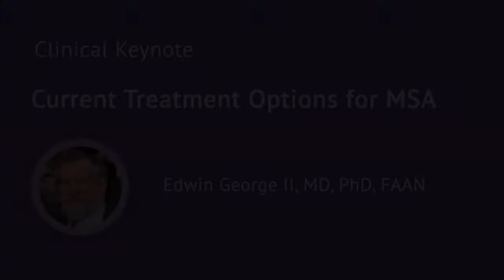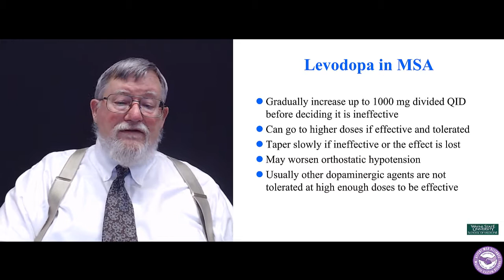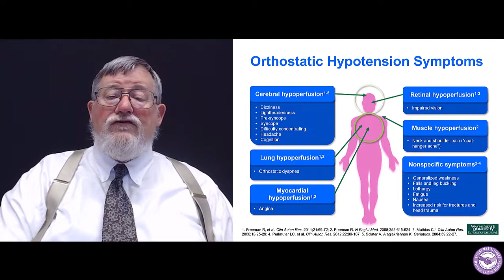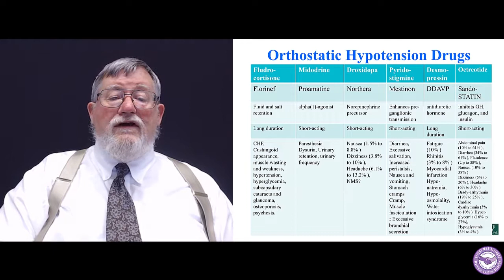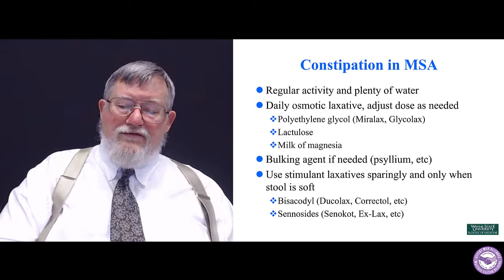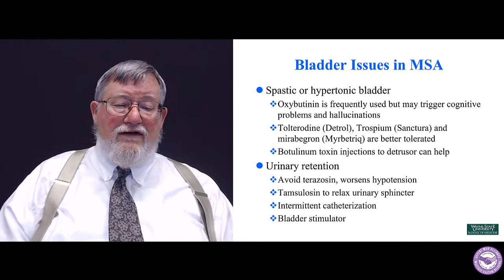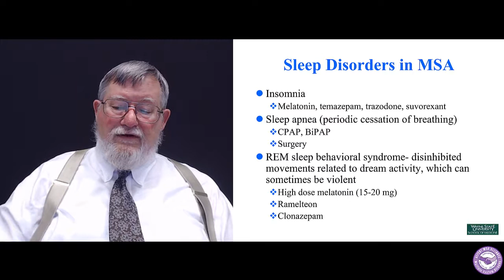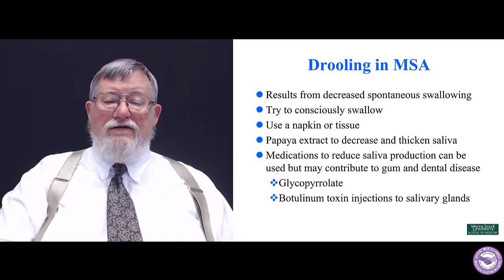Defeat MSA Alliance Global Conference: "Current Treatments" By Dr. Edwin George (Part 3)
Clinical Keynote: "Current Treatment Options for MSA" - Edwin George II, MD, PhD,